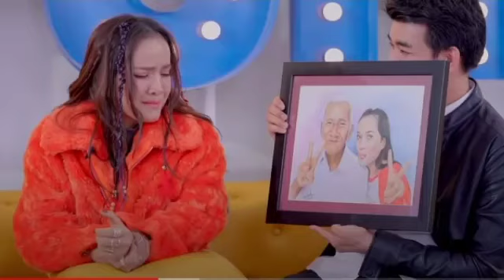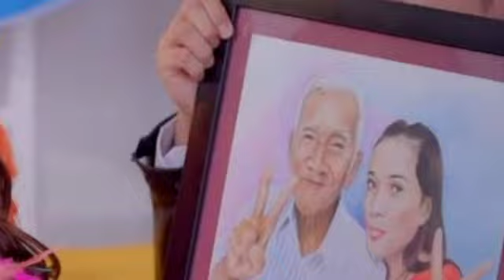ពេជ្រ សោភា រៀបរាប់ទាំងទឹកភ្នែក ខណៈធ្លាប់យកផ្ទះទៅបញ្ចាំ ដើម្បីព្យាបាលឪពុក!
Pich Sophea tears down while taking home a paw to cure his father!